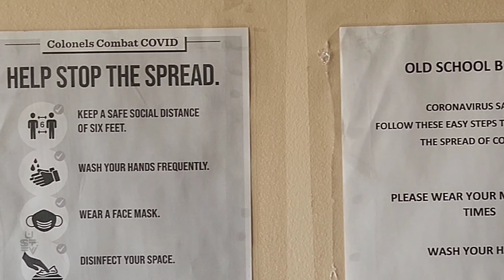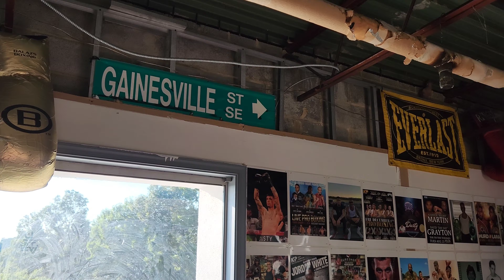"Champions In Life" featuring Buddy Harrison and Old School Boxing Gym_trailer video